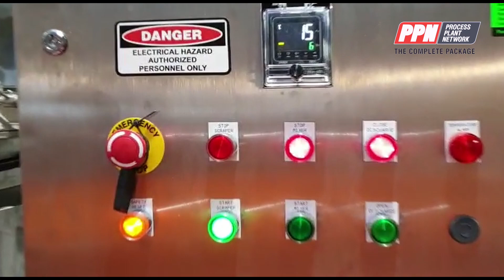IOPAK Jacketed 500L Cooker Kettle (Contra Rotating) 316 500 CRM [21751]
IOPAK Jacketed 500L Cooker Kettle (Contra Rotating) 316 500 CRM

The IOPAK Cooker/Kettle is used by many food manufacturers - many of whom have purchased multiples. It is used for jams, sauces, stews, stocks, confectionery pastes, etc.

The IOPAK Kettle has many FEATURES:
- Good standard of fabrication
- Huge value for money
- Design input from our customers used by our engineers to constantly improve design
- Kettle fabricated in AISI 316
- Contra- Rotating mixer arm is bearing supported both top and bottom ensuring a smooth, quiet mixing process
- Contra- Rotating mixer arm is designed to prevent burn on as well as treating products gently
- Teflon tipped hinged scraper arms ensure smooth clean scraping action against the sides and bottom of the hemispherical dome shape of the process vessel
- Simple to clean
- Jacket can be used for cooking or cooling
- Digital Temperature Indicator for temperature control
- 2 x half moon lids for hygiene

TECHNICAL DETAILS:
The interior of the tank has a dome base and is fitted with a 4" sanitary product outlet including an air actuated discharge ball valve.

A swept surface (Teflon tipped) stirrer is top and bottom bearing supported and direct driven by a 2.2kW, 29rpm, 415V AC, Three Phase gear motor.

An additional contra - rotating centrally mounted agitator is fitted with a 0.75kW, 49 rpm gearmotor.

A digital (- 20 to 150 deg C) temperature indicator indicates the temperature of the tank contents.

Design Pressure (WP) : 300 KPa
Test Pressure (HTP): 450 KPa
Design Temperature (DT):135 deg C (max 150 deg C)

Steam consumption approx. 450 kgs per hour.
Code: AS1210 Class 3
VWA: V0420425
Internal Diameter 1100 mm
Internal Depth 750mm
Outer Diameter 1250mm
Lid height above floor 1400mm
Outlet Height above floor 560mm
Overall Height  2162mm
Jacket inlet & outlet ports 25mm diameter

Material of Construction is 316 s/s (inner) 304 s/s (outer)
Wall Thickness: 4mm inside wall, 2.0mm jacketed wall
Temperature Probe: PT100

* Recommended Oil: TORA 220 or equivalent (if the gearbox is 7 years old or more, TORA 320 or equivalent).

Model: 500 CRM
Stock Number: COOK21751S
Size/Capacity: 500L
3" Sanitary Ball Valve